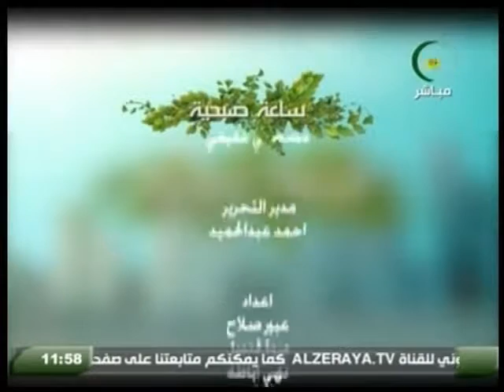فقرة حوارية عن الضمير مع الدكتور جسام الدين امين استشارى الصحة النفسية